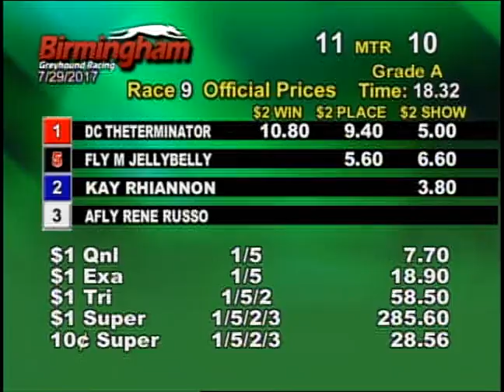07/29/17 Afternoon Race #9